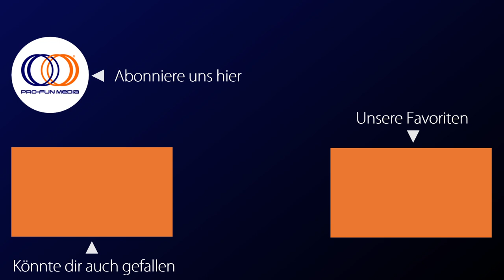RILEY PARRA: BETTER ANGELS - Offizieller deutscher Trailer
Ein Film von Christin Baker.

Erhältlich auf DVD & digital. Mehr Infos

Aufgewachsen im von Verbrechen heimgesuchten No Man’s Land, sieht es die Polizistin Riley als ihre Pflicht an, für Recht und Ordnung zu sorgen. Doch das korrupte Polizeikommissariat und die immer mysteriöser werdenden Fälle machen diesen Job alles andere als einfach. Und auch die nächtlichen Ablenkungsversuche, in Bars und im Bett mit hübschen Frauen, helfen ihr nur bedingt beim Bewältigen der dunklen Seite ihres Lebens.

Ein neuer Mordfall wird für Riley schließlich zum Beginn einer unerwarteten und übernatürlichen Reise. Denn einerseits gibt es da plötzlich diese neue, hübsche Gerichtsmedizinerin, Gillian, die Riley mit ihrem Charme gehörig den Kopf verdreht. Andererseits erfährt Riley, dass No Man’s Land das Schlachtfeld eines bereits jahrhundertelangen Krieges zwischen Engeln und Dämonen ist, in dem sie eine entscheidende Rolle spielt. Denn jede Seite wählt einen sterblichen Champion auf der Erde, der für sie in den Krieg zieht - und Riley ist nun die letzte Chance der Engel, gegen das Böse zu bestehen.

Spielfilm, Mystery, lesbian Produktionsland: USA
Darsteller: Marem Hassler, Liz Vassey, Carolyn Ratteray, Connor Trinneer, Maeve Quinlan, Karl E. Landler, Connor Kelly-Eiding, Marina Sirtis